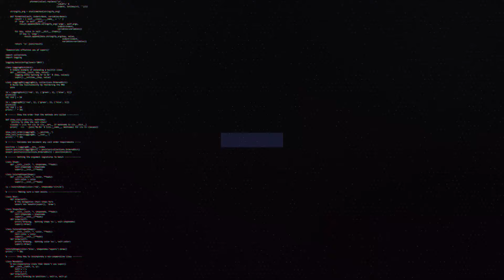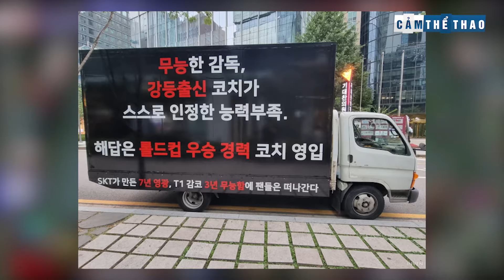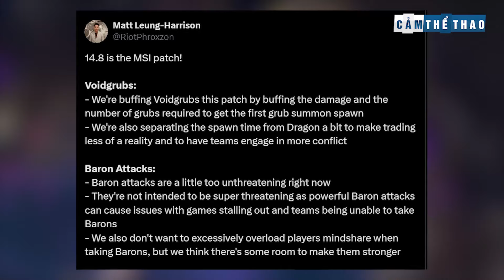BẢN TIN LMHT 10/04: FAKER LÊN TIẾNG XIN LỖI - FAN TOXIC GỬI HOA TANG ĐẾN TRỤ SỞ RIOT HÀN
👉Ủng hộ Cảm 1 ly cafe nhé:
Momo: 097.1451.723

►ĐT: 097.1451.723